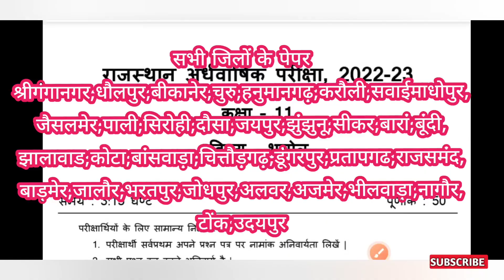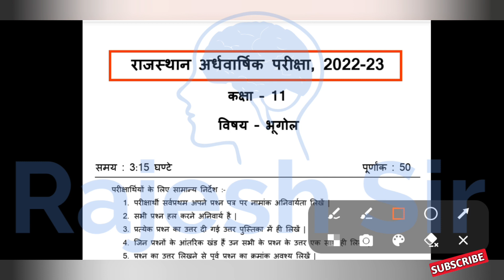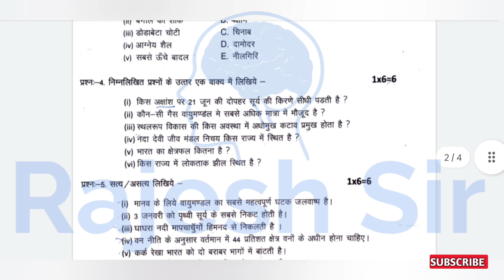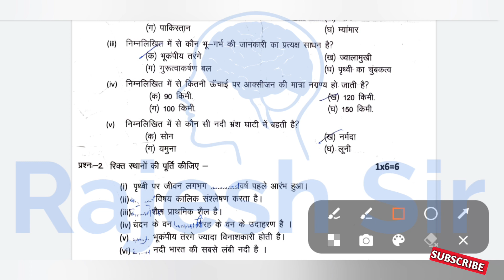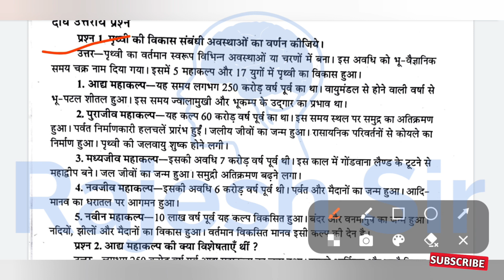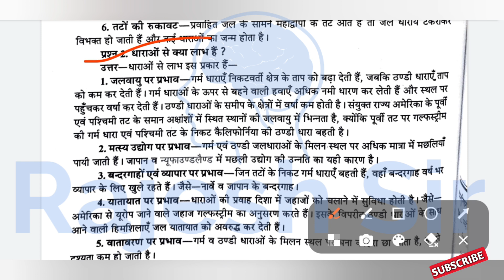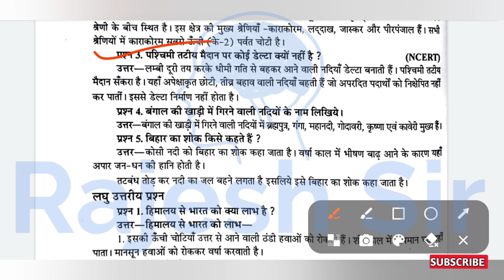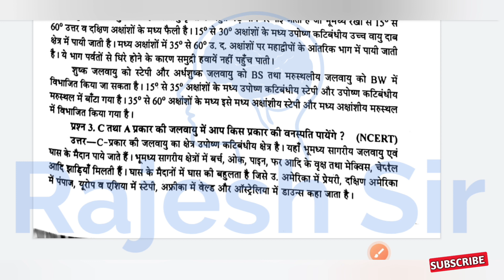RBSE ardhvaarshik Pariksha 2022 kaksha 11 bhugol paper | आरबीएसई अर्धवार्षिक परीक्षा कक्षा 11 भूगोल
राजस्थान अर्धवार्षिक परीक्षा कक्षा 11 भूगोल का पेपर
कक्षा 11 भूगोल का अर्धवार्षिक पेपर

राजस्थान अर्धवार्षिक परीक्षा कक्षा 11 भूगोल

कक्षा 11 भूगोल राजस्थान अर्धवार्षिक परीक्षा 2022

अर्धवार्षिक परीक्षा कक्षा 11 भूगोल का पेपर

कक्षा 11 भूगोल का पेपर अर्धवार्षिक परीक्षा 2022

भूगोल का पेपर कक्षा ग्यारहवीं

कक्षा ग्यारहवीं का भूगोल का पेपर

भूगोल

भूगोल पेपर

kaksha 11 ka bhugol ka paper

bhugol

कक्षा ग्यारहवीं भूगोल का पेपर

भूगोल का पेपर 11वीं का अर्धवार्षिक

अर्धवार्षिक परीक्षा 2022 कक्षा 11 भूगोल

भूगोल का पेपर अर्धवार्षिक

11th bhugol paper 2022

kaksha gyarvi ka bhugol kaksha 11

bhugol ka paper ardhvaarsik paper

kaksha gyarvi bhugol ka paper

class 11 bhugol paper 2022

भूगोल का पेपर 11वीं का

भूगोल पेपर 2022 11th

कक्षा 11 वीं भूगोल का पेपर

कक्षा ग्यारहवीं

class 11th bhugol ka paper ardhvaarshik

class 11th bhugol ka paper

ग्यारहवीं का भूगोल का पेपर

भूगोल का पेपर अर्धवार्षिक कक्षा 11

11 class bhugol ka paper 2022

कक्षा 11 का भूगोल का पेपर

11वीं का पेपर भूगोल

bhugol ka paper kaksha gyarahvin

rajesh sir

ardh varshik pariksha 2022

11 class bhugol ka paper 2022

kaksha gyarvi

ardhvaarshik pariksha

11वीं का पेपर

कक्षा ग्यारहवीं अर्धवार्षिक पेपर

 ardhvarshik paper 2022

अर्धवार्षिक परीक्षा कक्षा ग्यारहवीं

कक्षा 11वीं अर्धवार्षिक परीक्षा भूगोल

bhugol ka paper ardhvaarsik

bhugol 11th class 2022

kaksha 11

कक्षा 11वीं अर्धवार्षिक परीक्षा

kaksha gyarvi ardhvaarshik paper

rajesh sir

अर्धवार्षिक परीक्षा कक्षा 11 वीं भूगोल

ardhvaarshik paper

class 11 ardhvarshik paper bhugol

kaksha gyarvi ka ardhvaarsik paper

11 vi ka bhugol ka paper

कक्षा ग्यारहवीं का

ardhvarshik pariksha

kaksha 11 ka ardhvaarshik paper

kaksha gyarvi ka bhugol ka paper

कक्षा ग्यारहवीं अर्धवार्षिक

11 vi ka paper

advarshik pariksha bhugol

kaksha gyarvi ardhvaarshik

कक्षा ग्यारहवीं

कक्षा ग्यारहवीं का अर्धवार्षिक पेपर

ardhvaarshik paper bhugol

kaksha gyarvi ardhvaarshik

अर्धवार्षिक परीक्षा

bhugol ka ardhvaarshik paper

class 11 bhugol pariksha

ardhvaarshik pariksha bhugol

kaksha 11 bhugol

राजेश सर

कक्षा ग्यारहवीं का अदवार्षिक पेपर

ardhvaarshik kaksha gyarvi

श्रीगंगानगर जिले का पेपर अर्धवार्षिक कक्षा 11

धौलपुर जिले का पेपर अर्धवार्षिक कक्षा 11

बीकानेर जिले का पेपर अर्धवार्षिक कक्षा 11

चुरु जिले का पेपर अर्धवार्षिक कक्षा 11

हनुमानगढ़ जिले का पेपर अर्धवार्षिक कक्षा 11

करौली जिले का पेपर अर्धवार्षिक कक्षा 11

सवाईमाधोपुर जिले का पेपर अर्धवार्षिक कक्षा 11

जैसलमेर जिले का पेपर अर्धवार्षिक कक्षा 11

पाली जिले का पेपर अर्धवार्षिक कक्षा 11

सिरोही जिले का पेपर अर्धवार्षिक कक्षा 11

दौसा जिले का पेपर अर्धवार्षिक कक्षा 11

जयपुर जिले का पेपर अर्धवार्षिक कक्षा 11

झुंझुनू जिले का पेपर अर्धवार्षिक कक्षा 11

सीकर जिले का पेपर अर्धवार्षिक कक्षा 11

बारां जिले का पेपर अर्धवार्षिक कक्षा 11

बूंदी जिले का पेपर अर्धवार्षिक कक्षा 11

झालावाड जिले का पेपर अर्धवार्षिक कक्षा 11

कोटा जिले का पेपर अर्धवार्षिक कक्षा 11

बांसवाड़ा जिले का पेपर अर्धवार्षिक कक्षा 11

चित्तौड़गढ़ जिले का पेपर अर्धवार्षिक कक्षा 11

डूंगरपुर जिले का पेपर अर्धवार्षिक कक्षा 11

प्रतापगढ जिले का पेपर अर्धवार्षिक कक्षा 11

राजसमंद जिले का पेपर अर्धवार्षिक कक्षा 11

बाड़मेर जिले का पेपर अर्धवार्षिक कक्षा 11

जालौर जिले का पेपर अर्धवार्षिक कक्षा 11

भरतपुर जिले का पेपर अर्धवार्षिक कक्षा 11

जोधपुर जिले का पेपर अर्धवार्षिक कक्षा 11

अलवर जिले का पेपर अर्धवार्षिक कक्षा 11

अजमेर जिले का पेपर अर्धवार्षिक कक्षा 11

भीलवाड़ा जिले का पेपर अर्धवार्षिक कक्षा 11

नागौर जिले का पेपर अर्धवार्षिक कक्षा 11

टोंक जिले का पेपर अर्धवार्षिक कक्षा 11

उदयपुर जिले का पेपर अर्धवार्षिक कक्षा 11